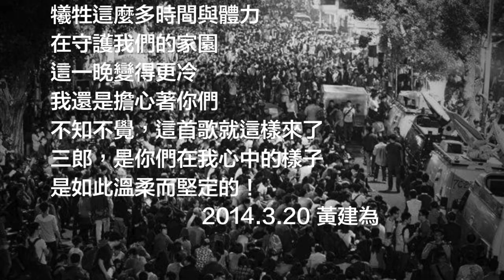黃建為-三郎 公青行進曲第三號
謝謝台灣還有這樣的一群人。
詞/曲 黃建為

我的名字叫做三郎  我是一個台灣ㄟ囝仔
台灣是我最疼惜的所在 因為這裡是我的避風港
我沒有一架飛機 去不到太遠的地方
我們就像 一群大象
在同一片草原 漫渡冬夏
所以別忘了 給大樹澆水呀
是它為我們庇蔭呀
所以別忘了 留下片沙灘呀
我們的孩子 最喜歡大海的神秘呀

我的名字不那麼響亮
不曾在電視上 大聲說話
我只有一把吉他 可以說些真心的話
而我只想說一句話 我想和你守護我們的家
所以別忘了 擁抱彼此一下
我們的愛  是最美麗的呀
所以別忘了 給自己鼓勵呀
是你的存在 給我力量
所以別忘了 這世界的美麗呀
總在黑夜過後 迎接的是陽光

而我只想   說一句話
謝謝你 守護我們的家